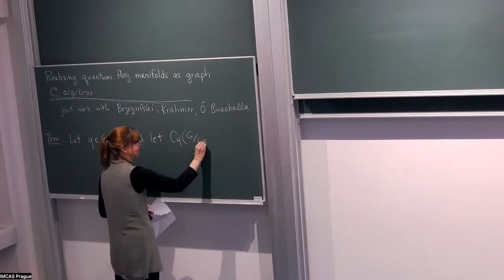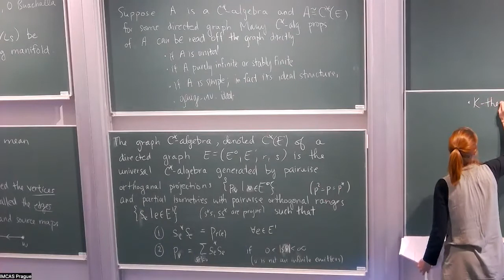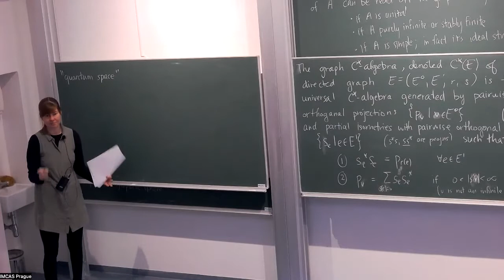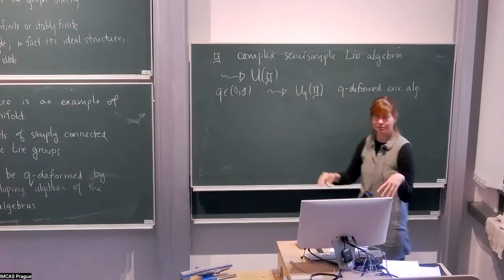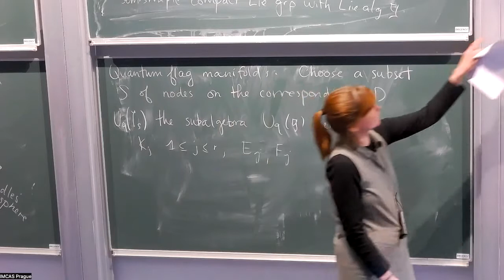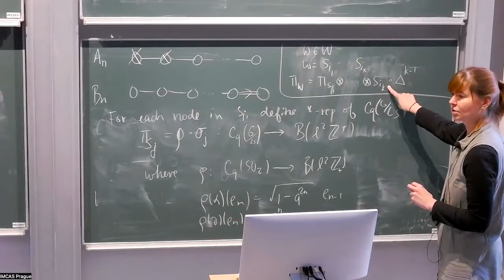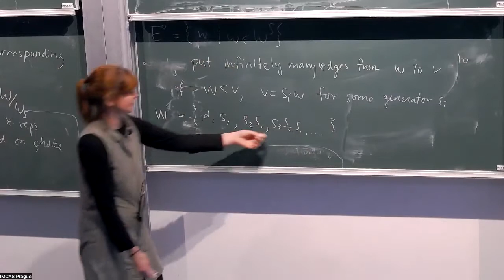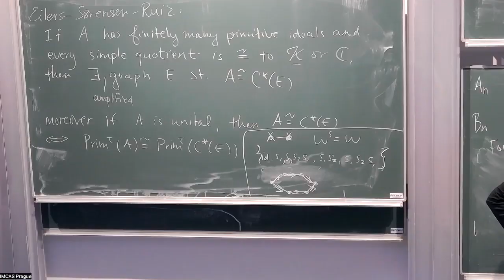Karen Strung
Realising quantum flag manifolds as graph C*-algebras